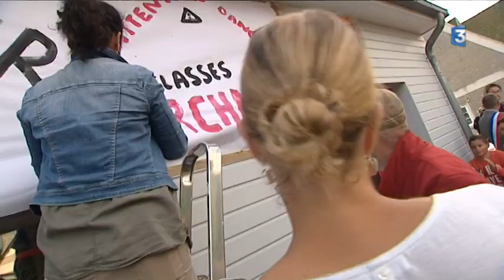Mobilisation à Ver-sur-Mer contre la fermeture d'une classe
Après la fermeture de leur école, les enfants d'Asnelles ont fait cette année leur rentrée à Ver-sur-Mer. Une classe a été créée pour accueillir cet afflux d'élèves. Avant d'être supprimée le soir de la rentrée. Elus et parents d'élèves sont très remontés.